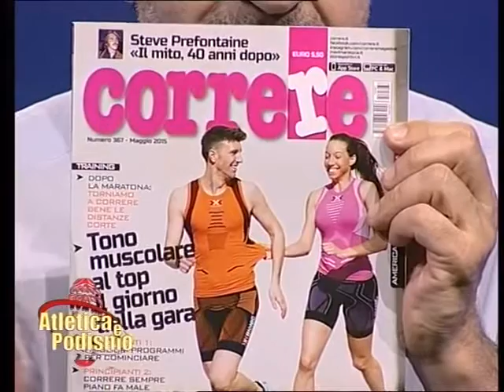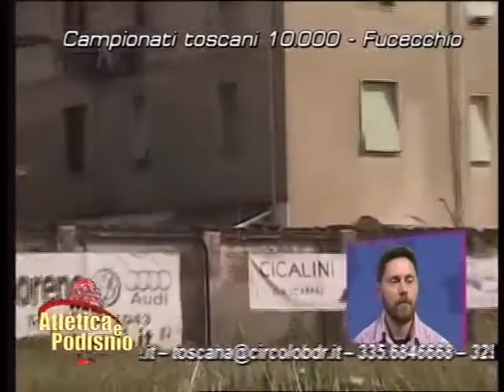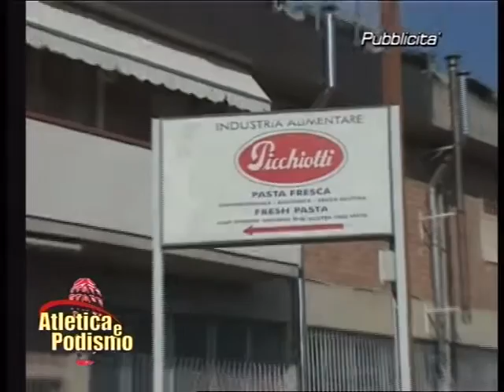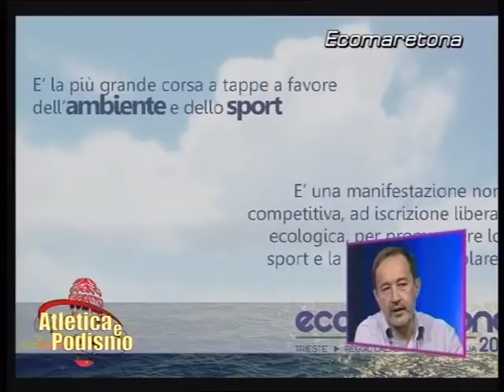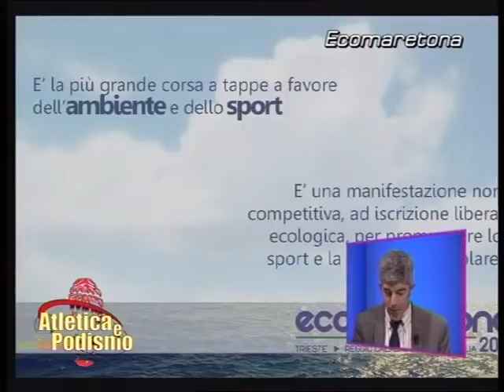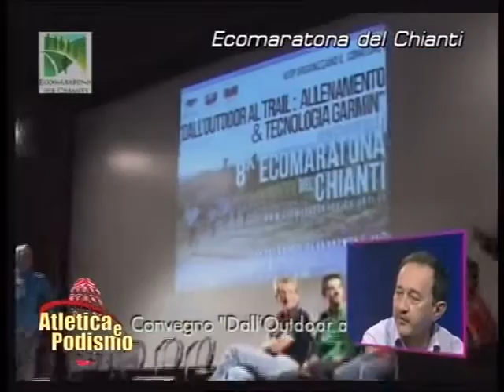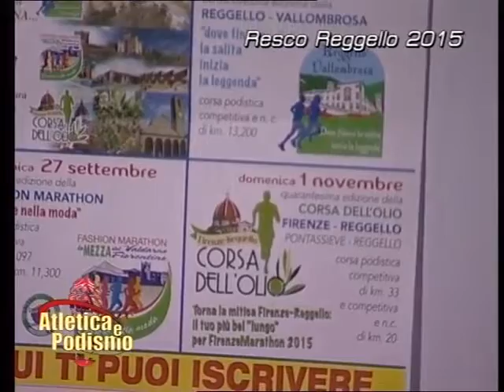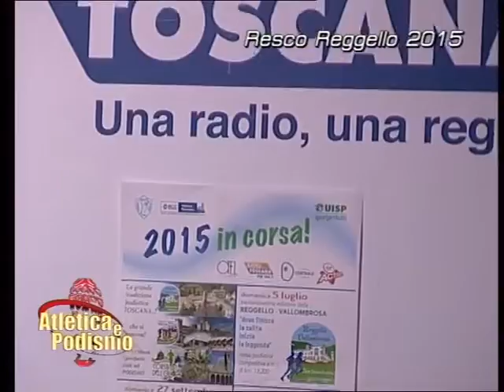RUNNERS del 30 Aprile 2015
Campionati Toscani 10.000 su pista di Fucecchio del 25 Aprile 2015
Presentazione Brooks, Ecomaretona a tappe ed Ecomaratona del Chianti con Daniele Menarini